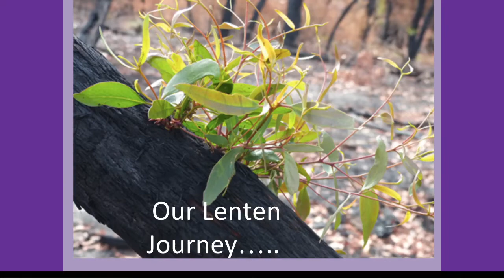Fifth Sunday of Lent 2020